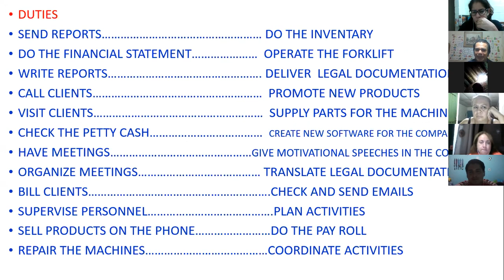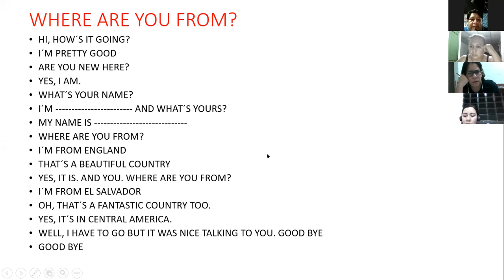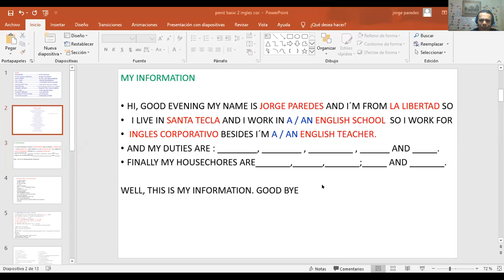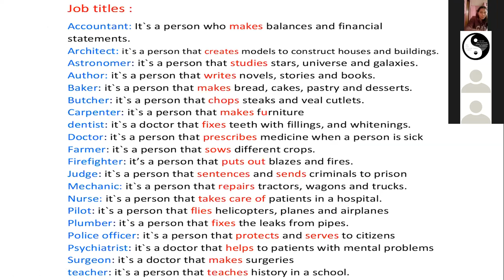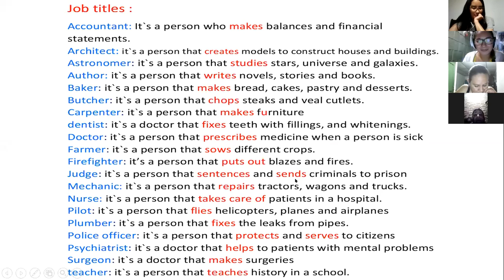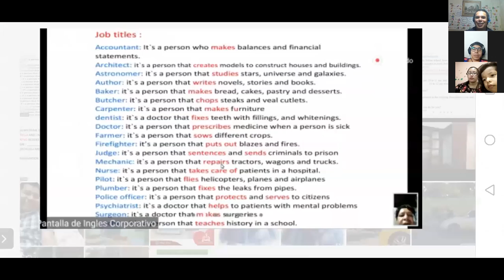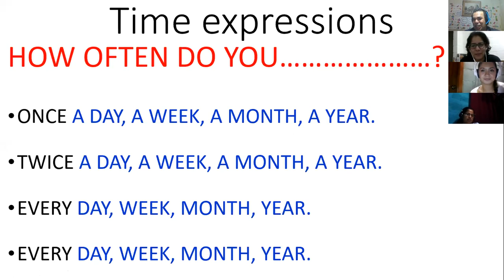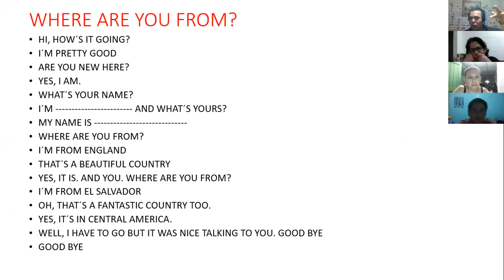Ingles Corporativo-Videoconferencia #2 Time expressions for regular activities.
students will create sentences and a conversation using time expressions for regular activities